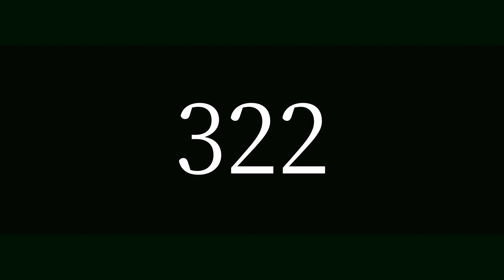How many goals has Neymar scored in his whole career?